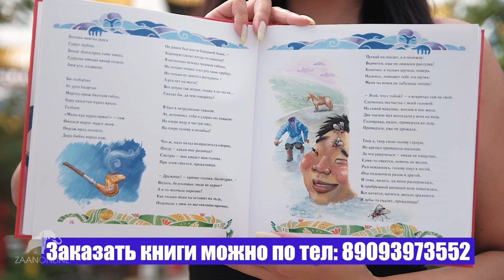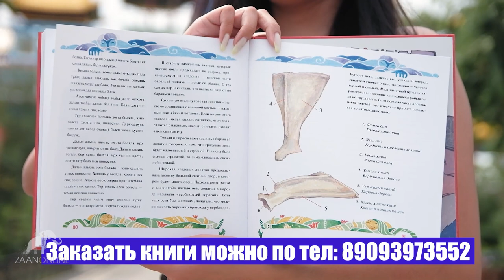Неудержимый дух несломленных людей! Ойрад - Калмыки - потомки кочевников "Великой Степи"!